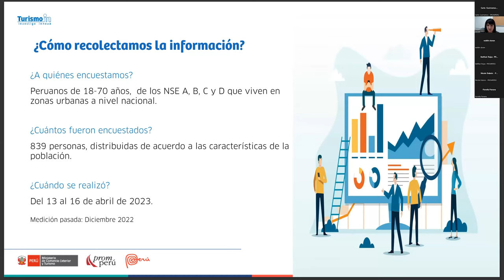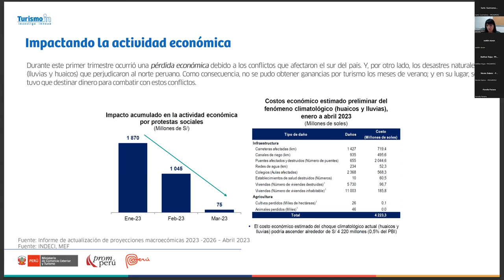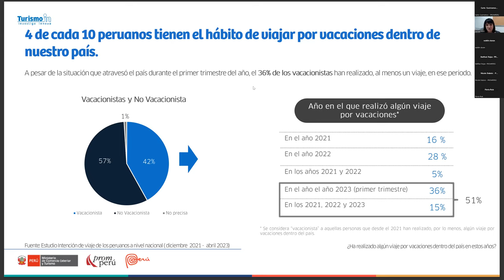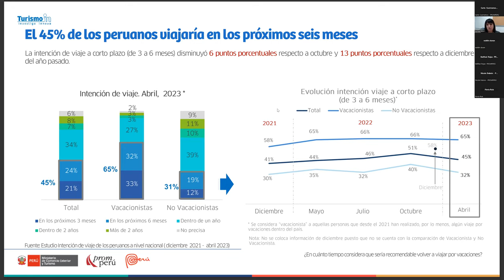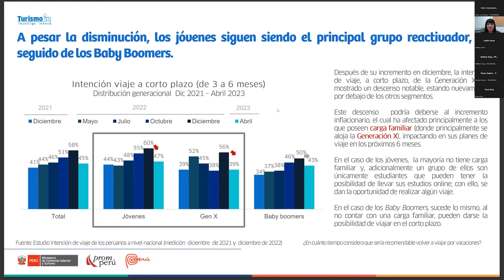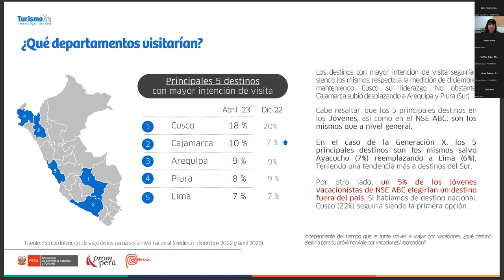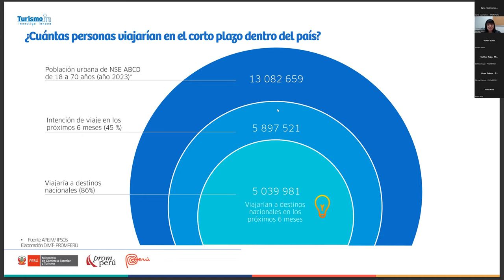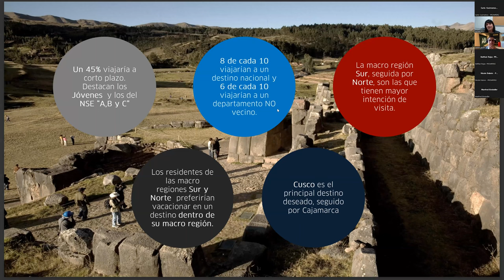TID ed. 16 | 2023: intenciones de viaje de los peruanos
En esta nueva edición de Turismo In Day, un evento de TurismoIn, conoce el porcentaje de peruanos que planea visitar un destino nacional en los próximos seis meses, qué generaciones son las más interesadas en viajar en el corto plazo y qué ciudades serían las más visitadas.